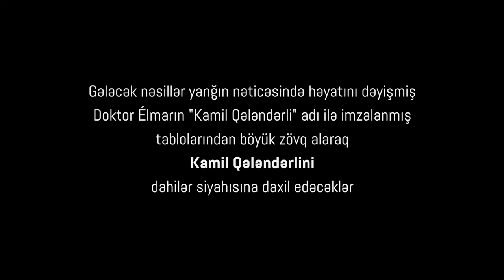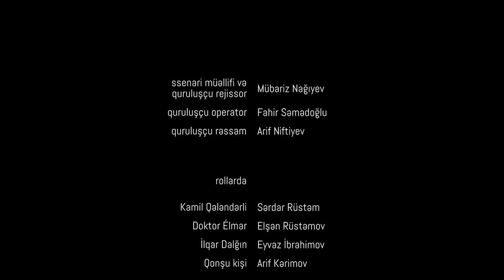Naməlum dahi (bədii film)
Antiutopiya, fantastik komediya
"Biveclər haqda miflər həqiqi istedadların adsız qəbirləri üzərində qurulur." (M.Nağıyev)